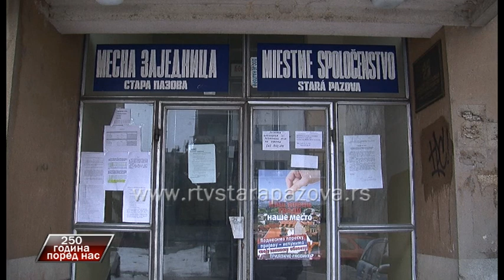250 godina pored nas - Boris Babik